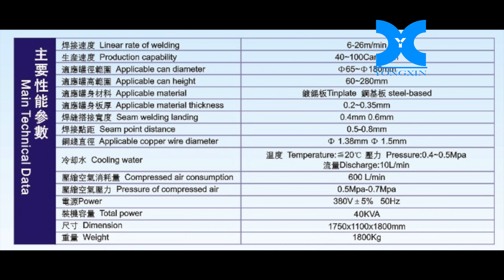YONGXIN B011 FH18 65ZD Auto Seam Welder 4K video 1